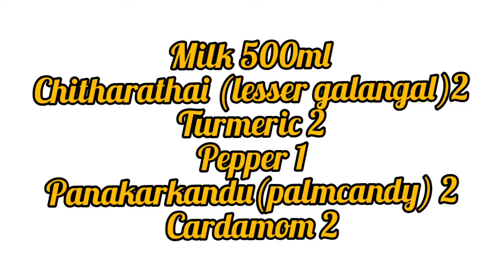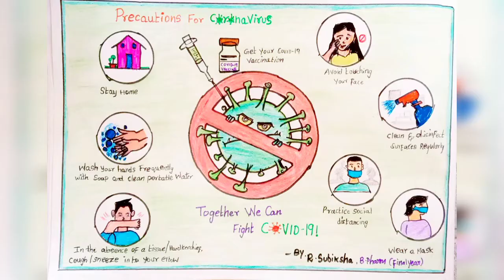Chitharathai Turmeric milk|covid milk Therapy |Golden milk recipe-better immunity booster